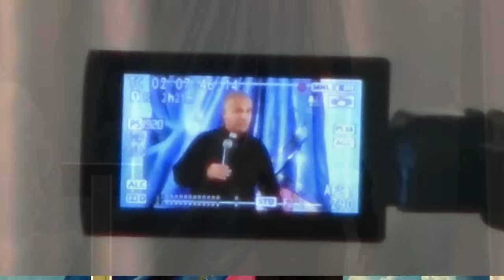Educas, Formas o Domesticas? - Padre Angel Espinosa de los monteros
Charla ideal para padres